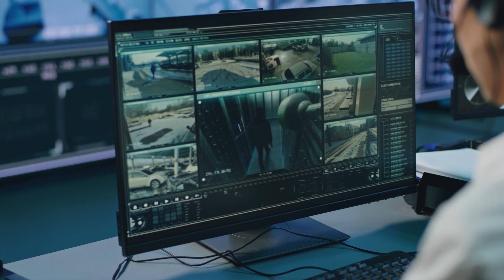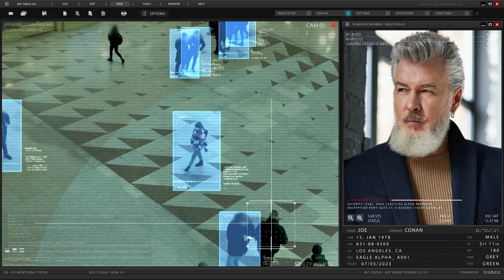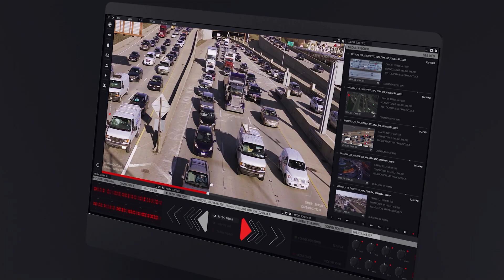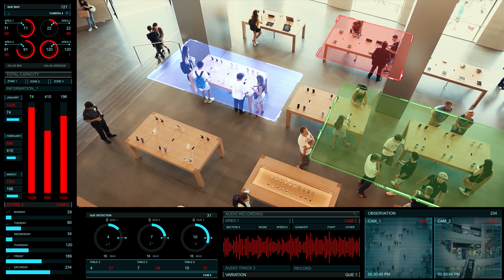Smart Cities: How Digital Solutions are Transforming Urban Life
This video explores innovative technologies for creating more efficient and sustainable cities. From IoT sensors that monitor traffic flow to visualization solutions that drive faster response time for emergencies, this video showcases how smart cities leverage digital solutions to improve residents' quality of life while reducing their environmental footprint. Through engaging visuals and real-world examples, viewers will better understand how these technologies work and their potential impact on the future of urban living.